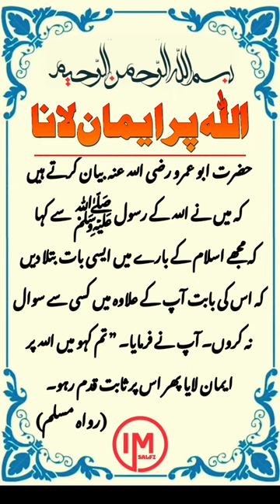🥀Allah Par Iman Lana😍|| Hadees || حدیث نبویﷺ || Farmane Nabvi💞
tere bin teaser
terebin ep full 21
teri khudgarz
teri meri dooriyan today episode
tery bin
thugboi max choo choo charles
tiranga
tomato soup recipe
tunisna snarma death video
umrah karne ka
urdu status shayari
urfi javed pics
usman ghazi season 4 episode 65
videos
vitamin d3
vlogs
waada197
walk at home
watch
watu izzu mantasha watu zillu mantasha
whale
whale
wiladat ali akbar
wild animals
wwe
XXX
ya allahu ya rahman ya rahim
ya hayyu ya qayyum
ya wadoodo ya salamu ka wazifa
yah rishta kya kahlata hai
yamaha boat
yumna zaidi vlogs
zindagi imtihan leti hai whatsapp status
zxcvbnm asdfghjkl qwertyuiop 123
حدیث
سکسی
مفتی سعید ارشد الحسینی
खुदा वाहिद है कव्वाली
दुनिया के मुसाफिर नात
नजम
सीआईडी
सूरह मुल्क
kapil ka show
karma quotes
kasam tere pyaar ki drama
kashmiri hadees
kavvali
ke samachar
kgf attitude status
khab
khana banane ka
khana khane wala
khatarnak magarmacch
korean world
jason
jeans folding tricks
judaai full movie
juhu beach mumbai
kabhi kabhi
kabhi kabhi aditi
kabutar
kahani
kaka song
kali kali
kalma
kantara movie comedy scenes
imam mahdi
india mein kya chal raha hai song
indian south movie
inspirasi kehidupan full movie
inzi or ibrahim
iqbal poetry
iraq city
ishqiya shorts
islamic status
islamic teacher
jadugar song
janhvi kapoor nadiyon paar
hania amir cute moments
happy birthday happy birthday to you ha...
hareem shah ki likh video
hasnain ke nana
hijab tutorial
hindi land
holi ka gana
honda pcx terbaru 2022
horror shorts
how to use safi
hu
hum to lut liya milke husn walon ne
funny clips
funny kashmir
funny shorts
gane अच्छे-अच्छे
geo news live
ghar wala
globe
gold biscuit
govinda songs
gta 5
gulam rasool balyavi
h az
hajj
fan sticker basti
farhan saeed
farq
farq 38 episode
fat to fit transformation men
fish aquarium
flying butterflies
food recipe
food review
fortuner vs thar
franklin
free fire video
drama serial grift
drama tere bin
dramas
dua kaise mangte hain
dua qunoot
ducky bhai
dulhan
dumper
durood e ibrahim
durood ibrahim ke baad ki dua
eid mubarak
endoscopy kaise hoti hai pet ki video
exam wazifa
darjeeling tour
deewangi song
dekho dekho kya woh ped hai chadar od...
dijainar kurti
dilwale dulhania le jayenge shahrukh kh...
divya drishti
doctor ibrahim
doctor khader vali
doll
dr israr ahmed quran tafseer
drama
chor chor chor
chudail
chunni mein chunni mein chunni mein
comedy
comedy video
cousin song
cr7
cricket videos
cycle stunt
dada ne
dadhi status
dard bhari shayari
chahat ali khan
chana chicken
chand ki tarikh
chand tara drama
chandi da challa song
che which shaam watith kashmiri song
cherry
chhote babu
chhotu dada
chicken kfc
chidiya chidiya chidiya chidiya
chintu mintu pintu
bismillah allah humma sallay ala muha...
blackhead removal at home
bodyguard picture ka gana
bole
bts
bts gril
buhe bariyan
bulbul
bulbule bangal ki takrir
burak
captain america robot
cartoon cartoon
cat person
bemal
bhaiya bhaiya bhaiya
bhartar song sumit goswami
bhoot
bhoot wali tik tok
bhutni cartoon
bigg boss
bigg boss 16
bili
billi wala sexy video
azab e qabar
baalveer baalveer song
baalveer returns
babies
baby mara birthday ma song
bacchon ki
bacchon ki funny video
bacchon ki video
back to back full movie in hindi
bahut sari naat
balloon
balochi gane
bayan
allah ke sath
allah muhammad rasulullah
allah rasul ki baten
allama khadim hussain rizvi poetry
aloo fafda recipe
alsi ke fayde bataen
ayatul kursi
ayatul kursi hindi mai
acche acche
acche acche game bhejo
acchi acchi like
accident news
achar
adaah queen
afreen afreen
ajmal raza qadri
ajooba song
alia bhatt funny video
alibaba
allah
status
tere bin episode 19
urdu arabi
yaseen
сексуальные девушки
तूने मेरी जान
123 go
143 song rabeeca khan
27 february ki news
free fire
grift drama
kala doriya
kuchh notice kiya
madina sharif
mai mai mai
naira suit
nikki block
pakistani serial
pathan
samjhota
shab e barat status
pakistani drama
tere bin episode 20
درود تاج
aahat
balam thanedar
bhoot wala
bulbulay
bully bully
churail cartoon in urdu
COW
darood sharif
tere bin
naat sharif
surah mulk
aquaman
cid
food
hadees
kachcha badam gana
kartun
naat